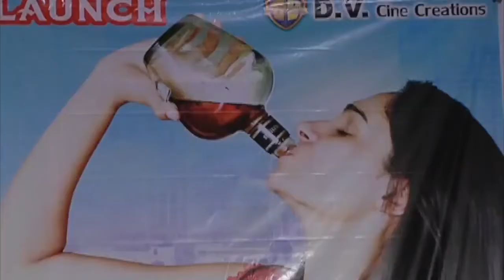Taramani Telugu Movie Trailer | Andrea Jeremiah , Vasanth Ravi , Anjali